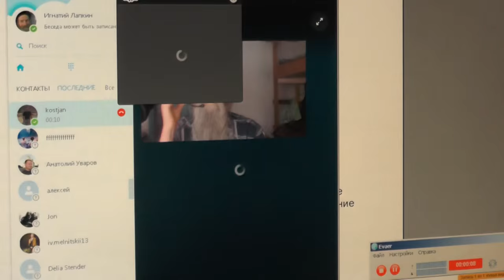Мы снова, как бы в Германии. Божий призыв. 06. 02. 2016